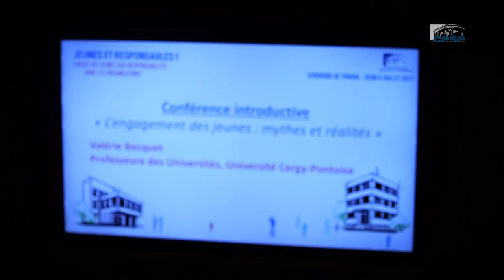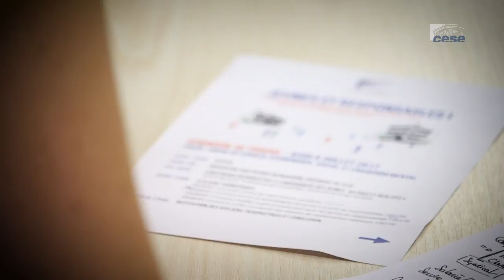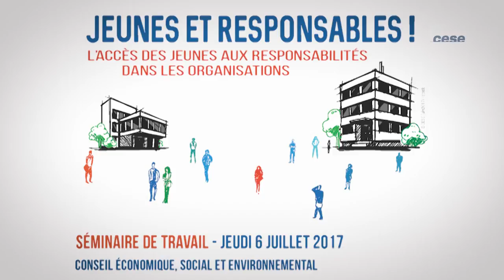« Jeunes et responsables ! » Bilan du séminaire de travail du 6 Juillet 2017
Le séminaire a été ouvert par Patrick Bernasconi, président du CESE, qui a souligné l’importance de la place des jeunes dans les organisations de la société civile, place indispensable pour que celles-ci restent connectées au réel, représentent la société civile dans sa globalité et traitent les sujets émergents de notre société.

Valérie Becquet, Professeure des Universités à l’Université de Cergy-Pontoise, a ensuite décrit les déterminants à l’œuvre dans la construction des pratiques d’engagement des jeunes, liés aux caractéristiques sociales des individus (socialisation à l’engagement, niveau d’éducation, situation de la personne, motifs d’engagement et cercles sociaux), mais aussi aux caractéristiques des collectifs d’engagement (identité des collectifs et représentation qu’en ont les jeunes, processus d’accès, de recrutement et d’accueil des bénévoles, formats d’engagement et gouvernance). Elle a ensuite explicité les enjeux de l’accès aux responsabilités des jeunes, qui doit être réfléchie dans un projet d’organisation et intégrer une dimension symbolique, politique et technique, tout en travaillant sur les résistances toujours présentes au sein des organisations à laisser les jeunes exercer des responsabilités.

Les participant.e.s se sont ensuite répartis dans les 4 ateliers thématiques qui ont eu pour conclusions les axes suivants :

Atelier 1 : Comment rendre les organisations attractives ?

    Axe 1 : Rendre l’engagement attractif par des missions claires qui ont du sens
    Axe 2 : Rendre l’engagement attractif en instaurant un climat où les jeunes se sentent pris.es en compte
    Axe 3 : Rendre l’engagement attractif par des outils pour favoriser la présence de tous.tes
    Axe 4 : Rendre l’engagement attractif par une valorisation dans les parcours de vie
    Axe 5 : Rendre l’engagement attractif par une meilleure communication
    Axe 6 : Rendre l’engagement attractif en l’inscrivant précocement dans les parcours des jeunes
    Axe 7 : Rendre l’engagement possible en levant les freins

Atelier 2 : Comment former et accompagner les jeunes à la prise de responsabilités ?

    Axe 1 : Permettre à tous les jeunes d’avoir accès à des responsabilités
    Axe 2 : Construire un plan de formation de qualité
    Axe 3 : Accompagner les jeunes en favorisant les transmissions

Atelier 3 : Comment modifier la gouvernance pour avoir des jeunes en responsabilités ?

    Axe 1 : Intégrer les jeunes dans les organes de décision
    Axe 2 : Repenser et redimensionner les postes de responsabilités
    Axe 3 : Limiter les mandats dans le temps

Atelier 4 : Comment confier aux jeunes des missions de représentation extérieure ?

    Axe 1 : Au sein des organisations, repérer les jeunes pour des missions de représentation extérieure
    Axe 2 : Au sein des lieux de représentation, favoriser la place des jeunes

Emelyn Weber, présidente du groupe des organisations étudiantes et mouvements de jeunesse du CESE, a clôturé ce séminaire en mentionnant l’appel qui sera signé au CESE le samedi 16 Septembre à 10h30 lors des Journées Européennes du Patrimoine qui ont cette année pour thème « Patrimoine et Jeunesse ». Cet appel, qui sera signé par les organisations de la société civile, sera l’occasion de rappeler leurs actions menées en faveur de l’accès des jeunes aux responsabilités et leur engagement à les poursuivre

Téléchargez le compte-rendu intégral du séminaire de travail